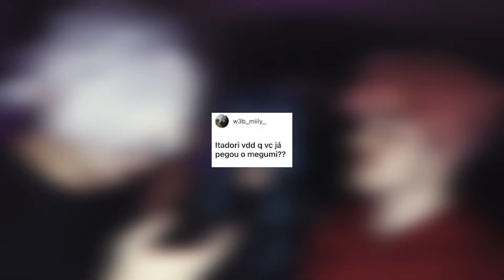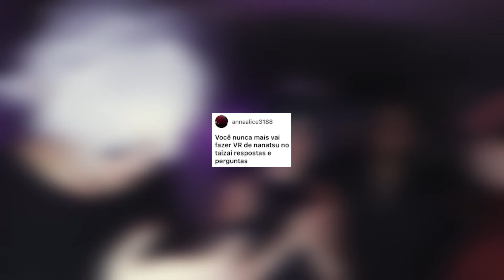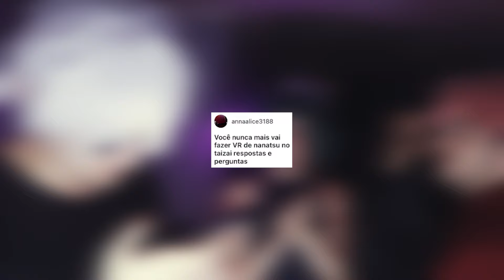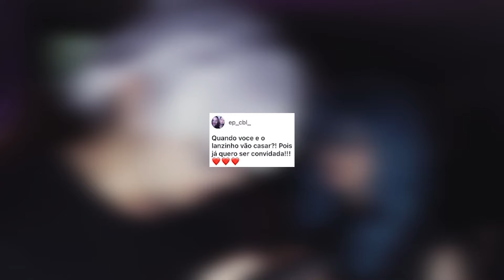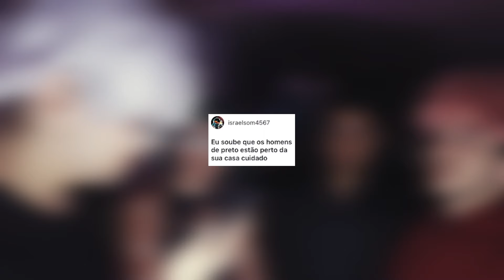Satoru Gojo Gosta do Sukuna?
hoje a galera de jujutsu kaisen se juntou dos bons como Gojo, Itadori, Maki, Shoko e a galera do mal como Mahito, Choso e Kenjaku, para responder? talvez? algumas perguntas do insta. e com uma galera maravilhosa de cosplay!